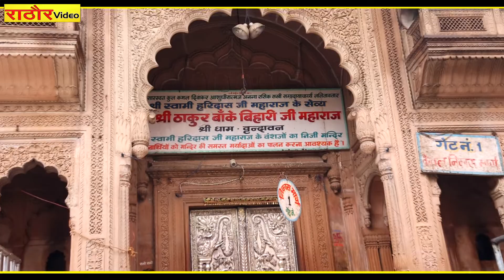कृष्णा से मिलना है / Radha Krishna Bhajan 2022 / एक ऐसा भजन जिसे सुनकर दिल खुश हो जाएगा / Saraswati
Title    :- कृष्णा से मिलना है
Singer :-  स्वर - साध्वी सरस्वती
Writer :- साध्वी सरस्वती
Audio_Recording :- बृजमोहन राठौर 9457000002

Song - कृष्णा से मिलना है
Artist - साध्वी सरस्वती
Album - कृष्णा से मिलना है
Licensed to YouTube by
Tellytune Ent (on behalf of Rathore Video)

इस चैनल पर आपको सभी प्रकार के प्रोग्राम जैसे ब्रजेश शास्त्री, आधार चैतन्य, मंजेश शास्त्री, प्रवेश शास्त्री, संगीता शास्त्री, मनोज शाक्य (ब्लास्टर) , चन्दन दीवाना एवं अन्य कलाकारों के भजन, लोक कथा, किस्सा, ग़ज़ल, हास्य प्रोग्रामों का आनंद ले सकते हैं.

This Channel “Rathore Video” Is The Station Of Dehati, Hindi, Devotional & Folk Songs.,Katha, Dehati Kisse, Comedy & Many More Entertaining Videos.